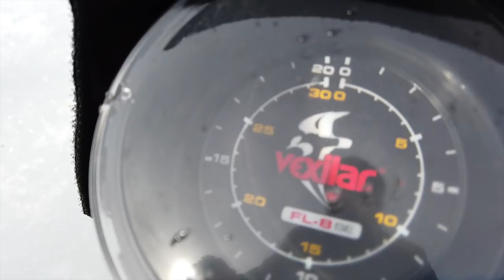CATCHING BROOK TROUT ON A NEW LAKE! DOG LAKE, WA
Fishing the 509!

Teacher by day and fisherman by-any-time-im-not-doing-the-honey-do's or hanging with my wife and dogs and my beautiful daughter. I try my best to make my videos weekly but sometimes life gets too busy! I hope you enjoy, I sub back and love reading comments/suggestions. Have a great day

! I get my beats from beatowski! best on youtube, if you havent checked him out or subbed youre missing out!

Big Shiny Camera - Canon SL2
Main Lens -  Canon 10-18 mm
Chesty + GoPro Hero 4

Other gear on videos
Phantom 3 Advanced
Pelican Backpack